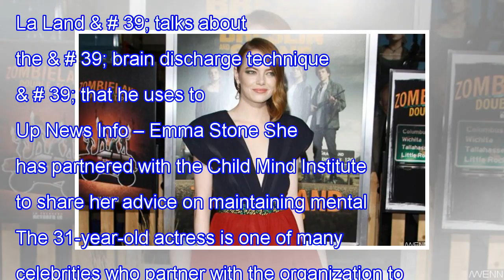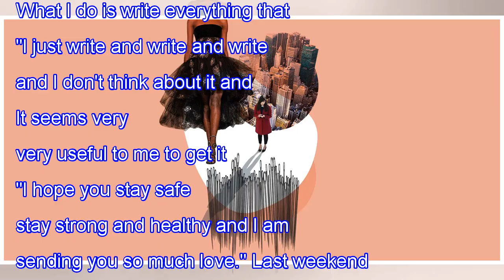Emma Stone shares tips on dealing with mental health issues during COVID-19 shutdown